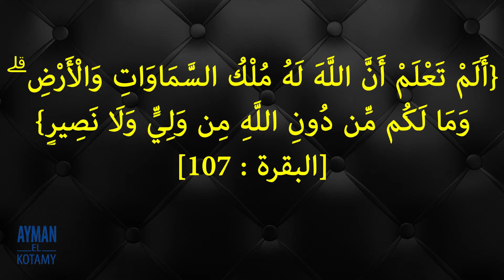{أَلَمْ تَعْلَمْ أَنَّ اللَّهَ لَهُ مُلْكُ السَّمَاوَاتِ وَالْأَرْض}